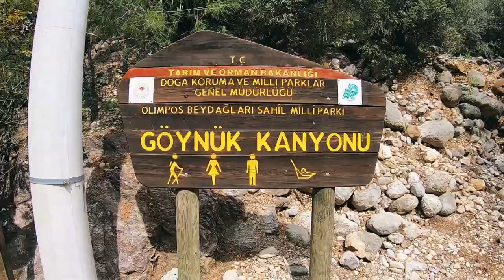KEMER (TURKEY) Cinematic | Kaleici / Beldibi / Goynuk / Zoo / Grand Park Kemer | DRONE VIEW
Всем привет! / Hi Guys!

Наша 10ти дневная поездка в Кемер в апреле 2021 года. Бельдиби, Каньон Гейнюк, Отель Grand Park Kemer, Калеичи и Анталийский зоопарк.

Short cinematic video. Over 10 days in april 2021 shooting popular tourist's pointviews.